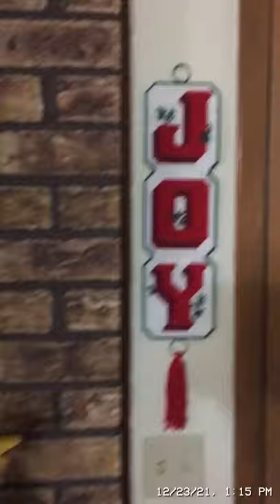Getting ready for Christmas#Jesus#birthday#decorations#baby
Wishing Mom happy birthday and getting ready for Christmas with family. I tell a story about baby Jesus an savior Jesus! Don’t miss this, it’s the most important decision we ever make!